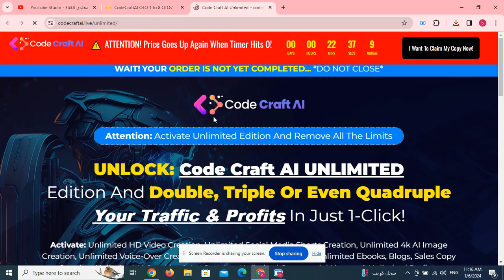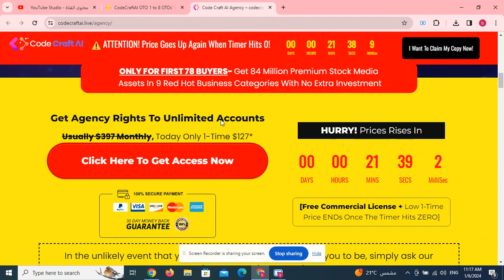CodeCraftAI OTO 1 to 8 OTOs’ Links + Huge Bonuses